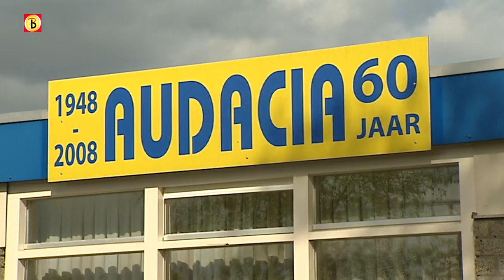Heuse broederstrijd tijdens FC Eindhoven-Willem II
De wedstrijd in de nacompetitie tussen FC Eindhoven en Willem II is vooral voor de broers Swinkels speciaal. Ruud is doelman van FC Eindhoven en verdediger Arjan speelt bij de tegenstander.
Jaren geleden begonnen de twee met voetbal bij amateurvereniging Audacia in Moergestel. Daarna scheidden de wegen van de broers en donderdagavond wordt het dus een heuse broederstrijd.